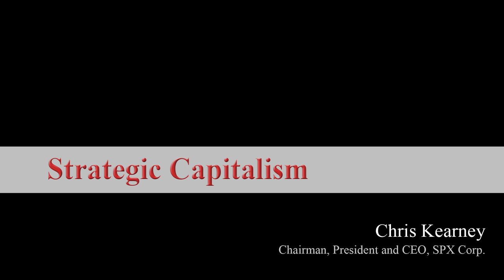Strategic Capitalism: An interview with SPX Corp. President & CEO Chris Kearney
He argues that it will make no difference if other countries use unfair trading practices or create unlevel playing fields if the US is the most attractive place to invest.